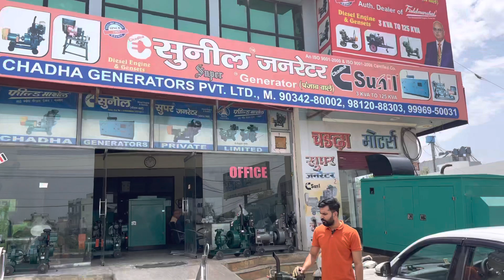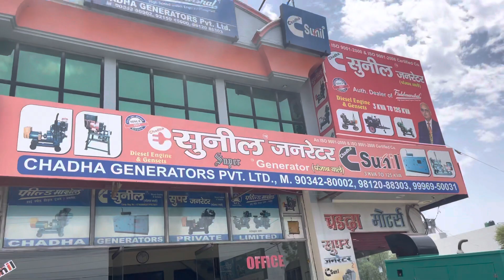Chadha Generators 7.5kva 10kva 15kva 20kva 25kva 30kva 40kva 50kva 62kva Diesel Generator Self Start